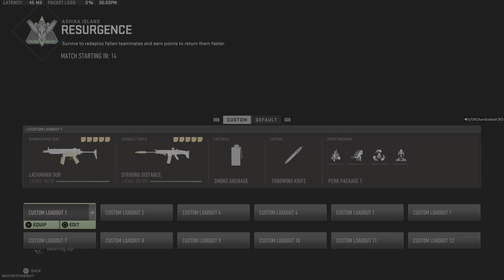Call of Duty: Modern Warfare II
Second win in a row